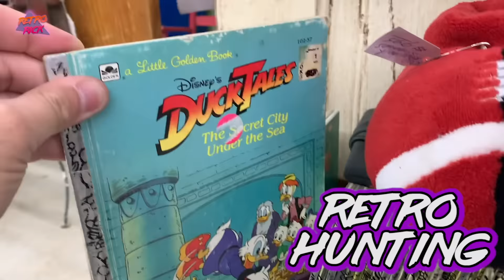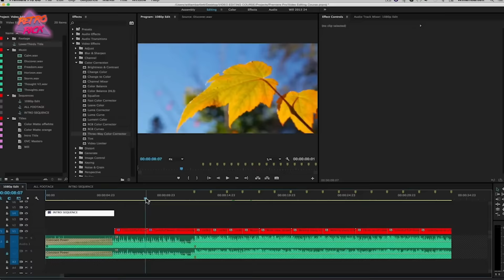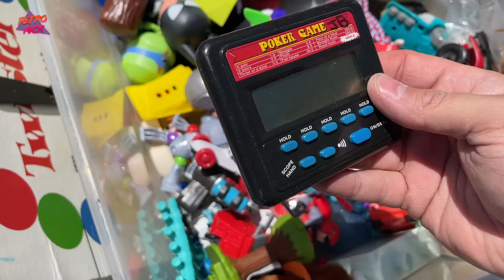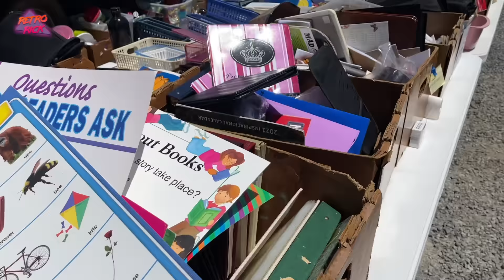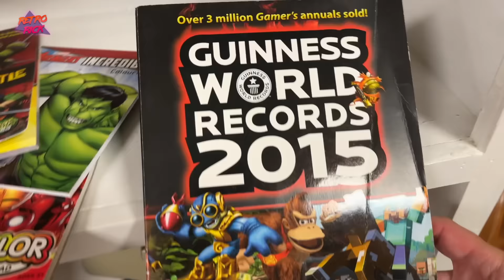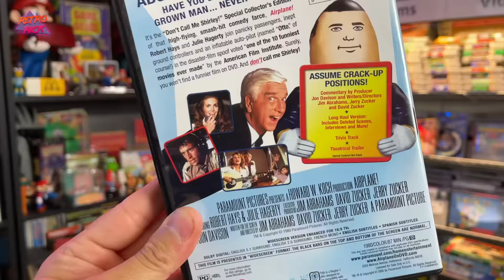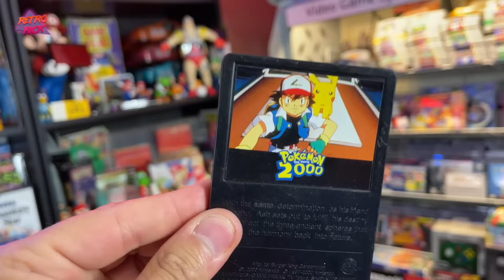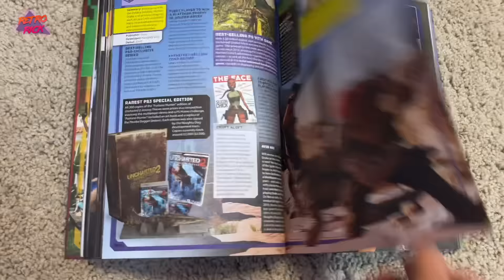QUARTER DAY @ THE THRIFT STORE!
You heard right...this was quarter day at the thrift store meaning every single item was only .25 CENTS! Love when this sale pops up every year. We find vintage Pokemon, Power Rangers, Nickelodeon Toys & more in todays video. Always on the hunt for retro games, vintage toys and 80s / 90s nostalgia at Flea Markets! Thank you guy as always for coming along with me on my live video game and toy hunt thrifting adventures!